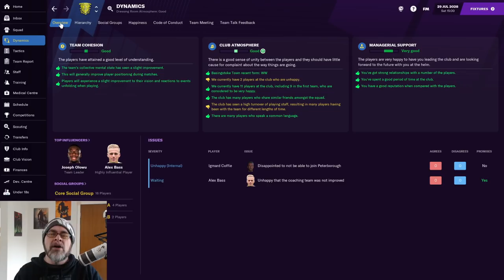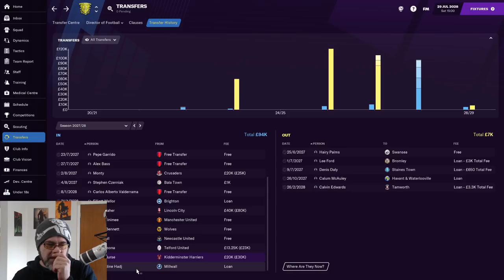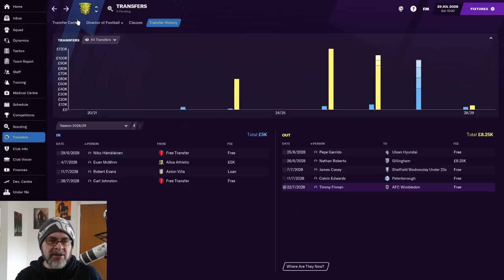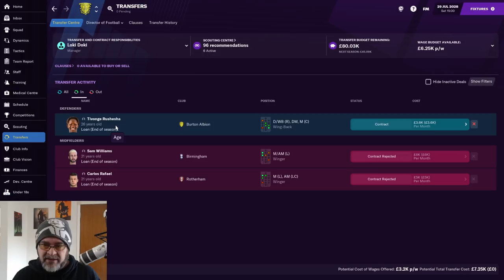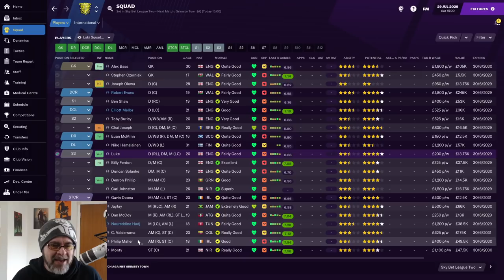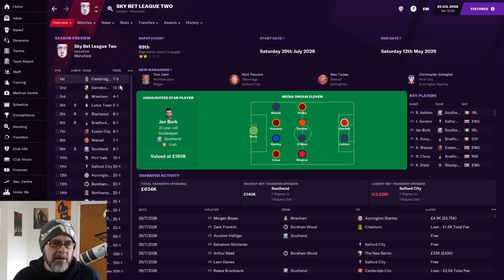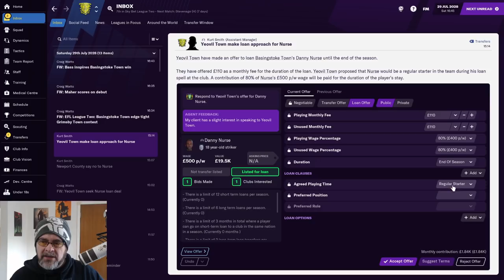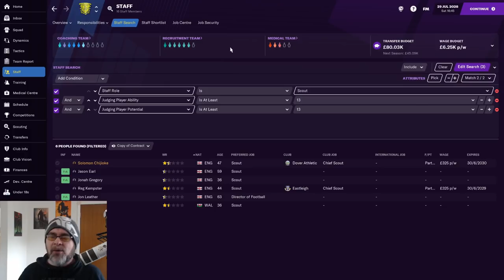FM21 - Basingstoke Town FC - EP61 - New Season & Fresh Blood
We are going to take Basingstoke Town FC from Tier 8 to the Premier League (hopefully) in Football Manager 2021. Alongside the save we will be raising money for the club to secure its stability and build a foundation for the future

if you donate £50 or more, you will have a regen from a youth intake named after you! (the name will be the same as your donation name)

I will also be doing some giveaways of some exclusive gear over the next few months,  picked at random from everyone who has donated so even if you can only donate £1 you will still be included in all the giveaways!

I stream every Monday, Wednesday and Friday on Twitch at 8pm GMT, so if you want to come and hang out or have any questions, just head on over to Twitch

some useful Links regarding Basingstoke Town

PC Specs:
11GB ASUS ROG STRIX GEFORCE RTX 2080 Ti
4TB Samsung 860 EVO 2.5" SSD, SATA 6Gb/s
12TB SEAGATE BARRACUDA PRO 3.5", 7200 RPM
1st M.2 SSD Drive 512GB INTEL® 760p M.2 NVMe PCIe SSD